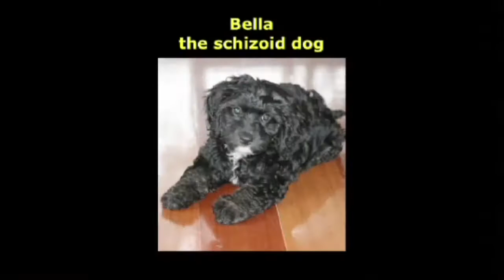What your Animal Companion is trying to tell you?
Internationally acclaimed animal communicator, teacher, author and public speaker shows what you can achieve with your animal companion when you can hear their silent language.